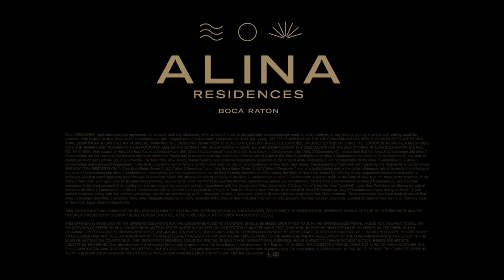A Resort-Inspired Lifestyle 🍃 ALINA Residences Boca Raton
The most private ALINA offering with only 30 residences, ALINA 210 will offer 16,000 square feet of thoughtfully curated amenities, exclusive to ALINA 210's residents. The private amenities will include a spa with dry sauna, aroma steam rooms, salon/treatment area, private locker rooms, state-of-the-art fitness facility, and a bungalow-style pool with poolside cabanas. ALINA 210 residents will also have access to the amenities at ALINA 200 and ALINA 220.

SALES GALLERY
200 SE Mizner Blvd